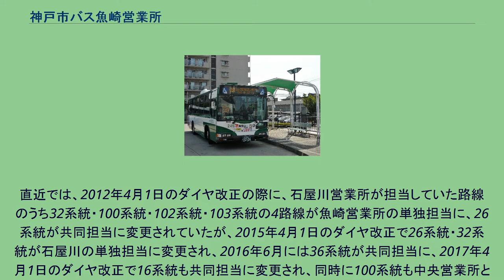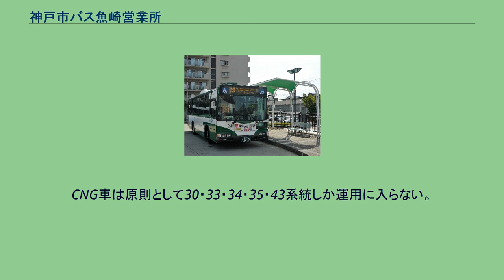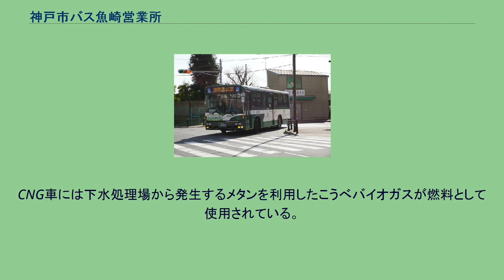神戸市バス魚崎営業所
神戸市バス魚崎営業所（こうべしバスうおざきえいぎょうしょ）は、兵庫県神戸市東灘区にある、神戸市バスの営業所である。
最寄バス停は魚崎車庫前である。
配置車両に表示されている営業者を表す記号は「魚」である。
主として東灘区を通る路線を担当している。
また、運行はすべて神戸交通振興に委託している。
担当路線は、大きく２つに分かれていて、御影系統が16、19、33、36、38、39系統、東部系統が30、31、34、35、43、100、102、103系統となっている。
ただし、運用の都合上、御影系統に東部系統が組み込まれている場合（御影系統の33系統に東部系統の34系統の出入庫便が組み込まれている場合など）もある。
元は灘営業所（1983年廃止）から分離した営業所で、神戸市東部の路線を担当している。
2005年4月1日付けで、神戸交通振興に業務委託した。
魚崎営業所は、東灘区を走る市バス路線のうち37系統以外の全てを担当するほか灘区もエリアとしており、灘区内では石屋川営業所と多くのエリアが重複する。
近年は、石屋川営業所が担当していた路線を担当変更により移管されるケースも増えていたが、神戸交通振興の人手不足等により再び石屋川営業所への担当変更が行われている。
直近では、2012年4月1日のダイヤ改正の際に、石屋川営業所が担当していた路線のうち32系統・100系統・102系統・103系統の4路線が魚崎営業所の単独担当に、26系統が共同担当に変更されていたが、2015年4月1日のダイヤ改正で26系統・32系統が石屋川の単独担当に変更され、2016年6月には36系統が共同担当に、2017年4月1日のダイヤ改正で16系統も共同担当に変更され、同時に100系統も中央営業所との共同担当に変更された。
2020年4月1日のダイヤ改正では、37系統が石屋川営業所に移管された。
運行区間 概要 ダイヤ及び停留所 19系統（阪急御影にて） いずれも日曜日・祝日は運休となる(臨時増発便を除く)。
33系統（JR甲南山手にて） 概要 沿革 運行区間 概要 2015年4月1日：開設 全線通しが基本であるが、平日ダイヤの朝には神大深江キャンパス前始発で、JR本山駅前を経て神大深江キャンパス前に戻る便が1本とJR本山駅前始発の神大深江キャンパス前行きが2本設定されている。
大型車の運行が中心であるが、中型車で運行される場合もある他、2021年4月からは小型車での運行も行われるようになった。
かつて魚崎営業所所属車両は三菱自動車（現・三菱ふそうトラック・バス）製で統一されており、車両番号は三菱自動車製に割り当てられる001-299を使用していた（その後の他メーカー車両の導入後も同様）が、2021年4月現在は400番台・800番台・900番台も在籍しており、日野自動車製、いすゞ自動車製、三菱ふそうトラック・バス製、UDトラックス（旧 日産ディーゼル）製の4メーカーがそろっている。
CNG車は原則として30・33・34・35・43系統しか運用に入らない。
CNG車には下水処理場から発生するメタンを利用したこうべバイオガスが燃料として使用されている。